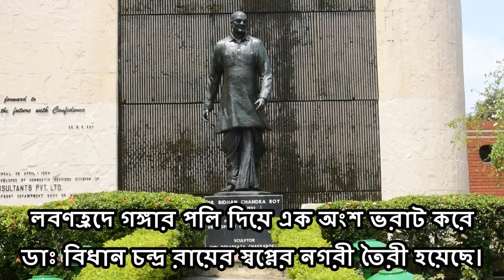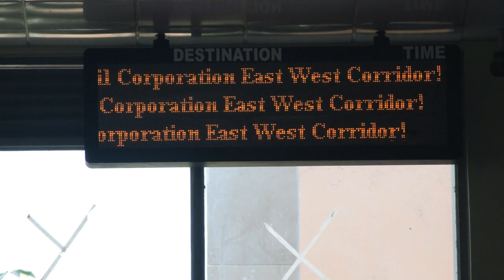শুধু সময়ের অপেক্ষা।।East West Metro প্রথম চলবে সেক্টর ফাইভ থেকে সল্টলেক ষ্টেডিয়াম।।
SALT LAKE HISTORY
Back to the beginning – On the 50s year of the Landfill,
here’s the story of now SALT LAKE came into being.
        On April 16, 1962, Dr. Bidhan Chandra Roy, the then
Chief Minister of West Bengal switched on the delivery
pipeline, bringing forth a gushing flow of sandy slurry from
the bed of the Hooghly/Ganga into the SALT LAKE.
         The installation of infrastructure like drainage, sewerage,
water supply system, power supply and roads. Finally in the
early 1970s, the residents started trickling in. In 1971, during
the liberation of Bangladesh, almost a  lakh refugees were
accommodated in relief camps in sector II.
           SALT LAKE, which has since been named BIDHANNAGAR
in tribute to its founder, has grown into a City complete with
infrastructure.  By courtesy of  Sitangshu Shekhar Ganguly.
            Kolkata Metro Line 2 (line 2 or East-West corridor)
is a rapid transit line of the Kolkata Metro currently under
construction. It will connect Salt Lake in North 24-Parganas
with Howrah by going underneath the Hooghly River/Ganga
in the Indian state of West Bengal. It would consist of 17
stations from Haldiram(VIP Road) and Salt Lake Sector V in
the East to Howrah Maidan in the West, of which 11 would
be elevated and 6 would be underground, with a total
distance of 22km. The East-West Metro was originally
slated to be operational by 2012, but is later pushed back
2015. The project will now be implemented in four phases.
The first phase, from Sector V to Salt Lake Stadium, is
currently expected to be operational in July 2019. The
Second phase, till phoolbagan, will be operational by
October 2019. The third phase till Sealdah operational
is slated for being operational by March 2020 and final
phase which includes the Journey through the tubular
tunnels under  the Ganges shall be operational by
 June 2021.  By courtesy of Wikipedia.